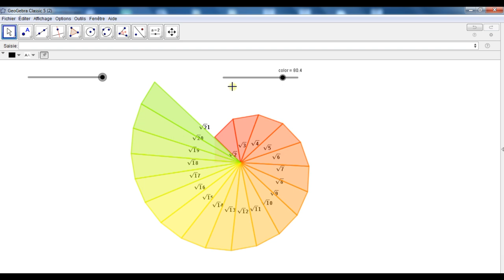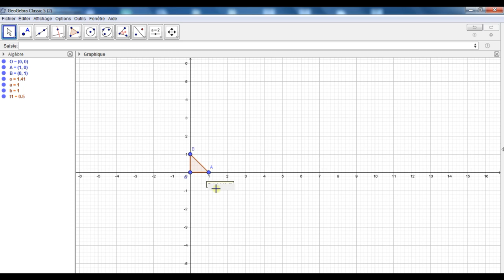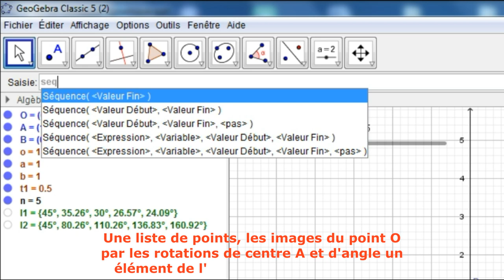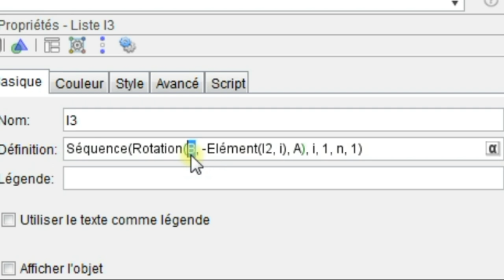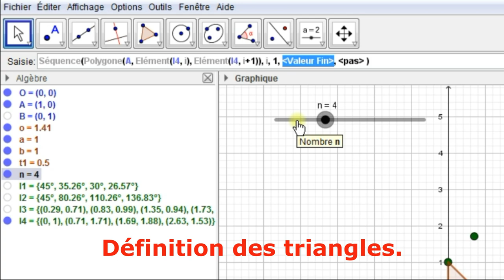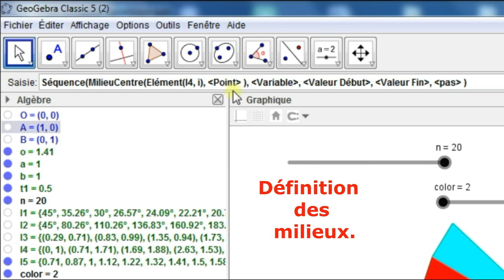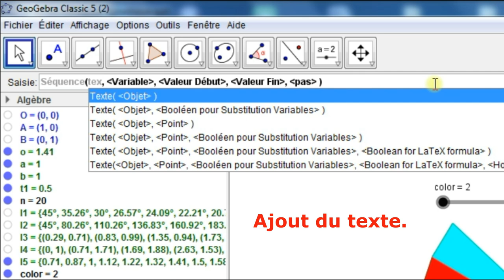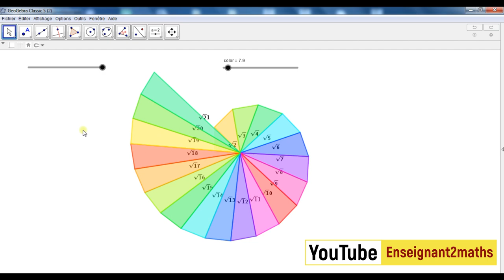GeoGebra: Spirale de Pythagore de façon dynamique الجيوجبرا : إنشاء حلزونة فيتاغورس بطريقة ديناميكية